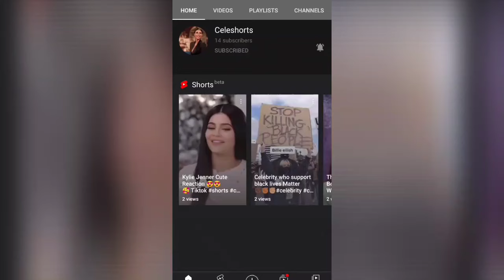Darkseid vs Earh defenders reaction mashup | Zack Snyder's Justice League Movie 2021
Hi guys we have another Chanel for celebrity interesting videos and shorts and tiktok videos put that Chanel please support that Chanel chanle name (celebrity viral)